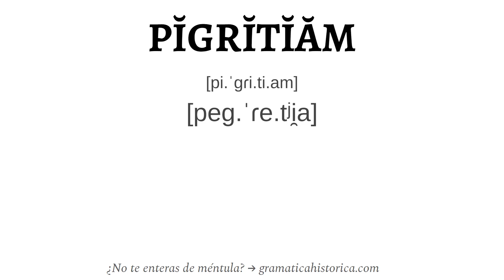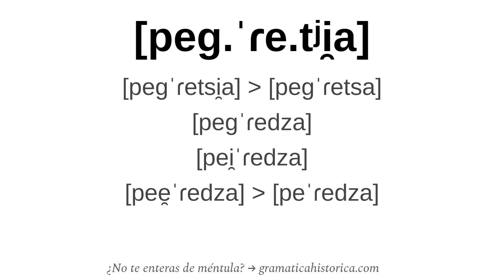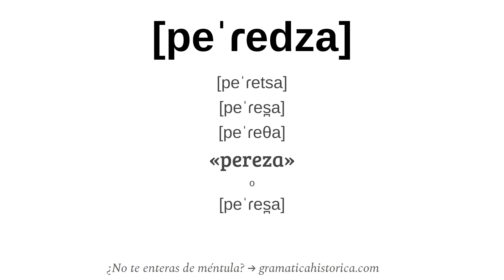EVOLUCIÓN de «pereza» desde PIGRITIA ‹ Gramática histórica del español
Expondremos de forma razonablemente pormenorizada a la vez que concisa la evolución de PIGRITIA hasta la forma actual «pereza».